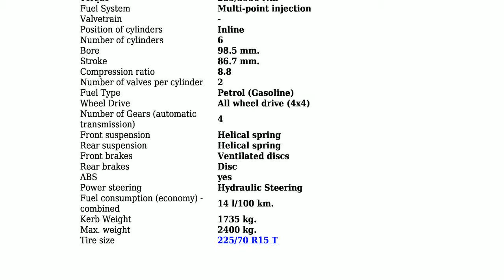Jeep - Grand Cherokee I (ZJ) - 4.0 i Limited (180 Hp) - Technical specifications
Power 180 hp; Coupe type Jeep; Fuel Type Petrol (Gasoline); Fuel consumption (economy) - combined 14 l/100 km.; Doors 5; Seats 5; Length 4489 mm.; Width 1800 mm.; Kerb Weight 1735 kg.; Number of Gears (automatic transmission) 4;